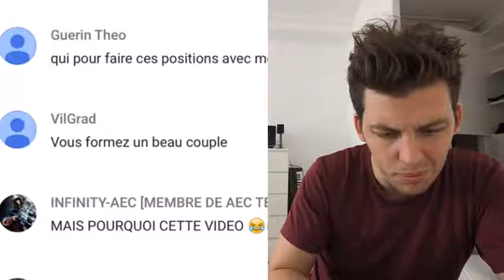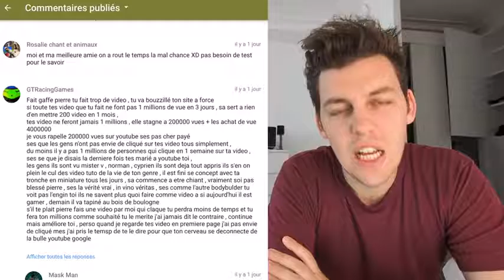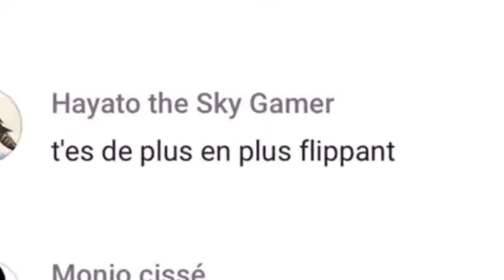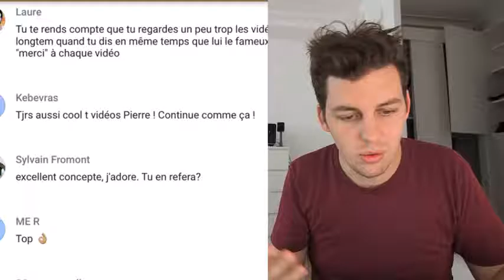Je lis vos méchants commentaires Pierre Croce